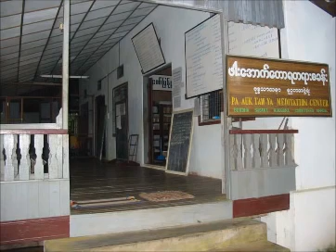စိတ်ဓါတ် ပြုပြင်ပြောင်းလဲရေး တရား ၁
အေးချမ်း ပျော်ရွှင်ကြပါစေ။